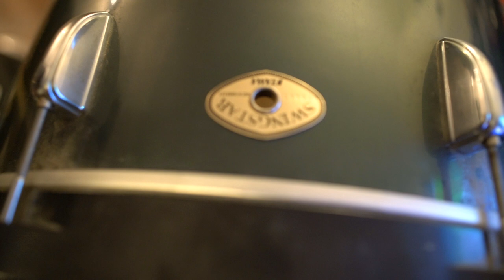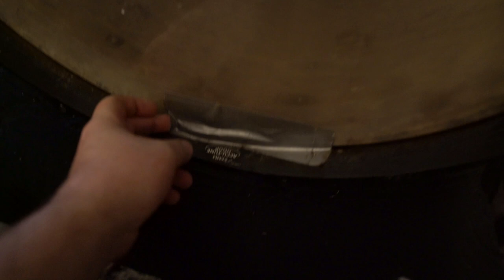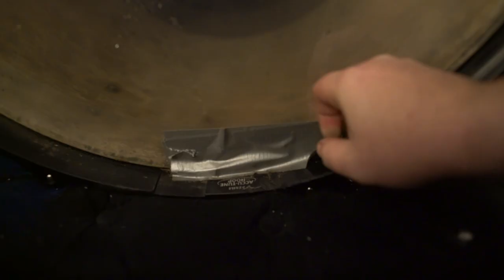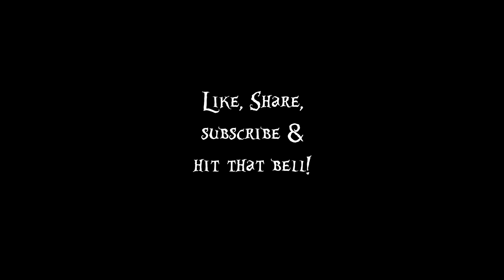Rewrapping & Restoring Used Goodwill Drums Cheaply 2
The rest of the kit gets done and a gruesome discovery is made inside our $20 bass drum!